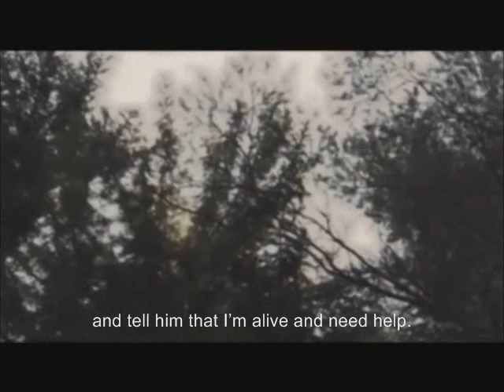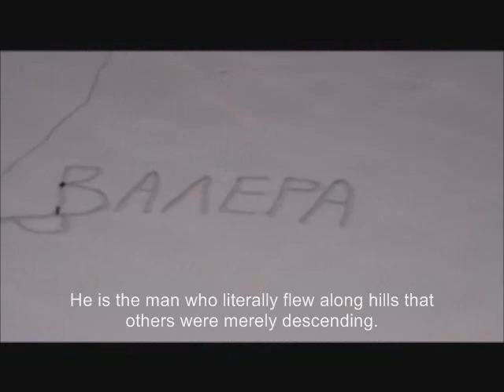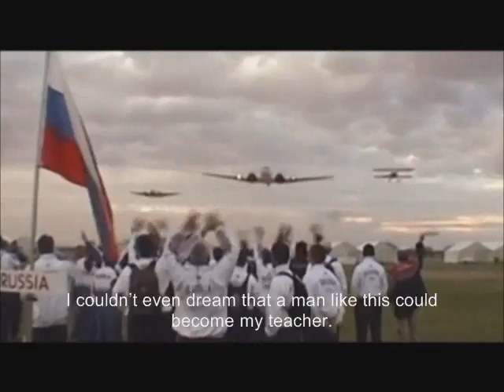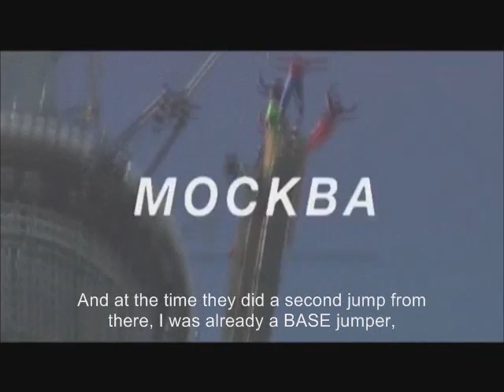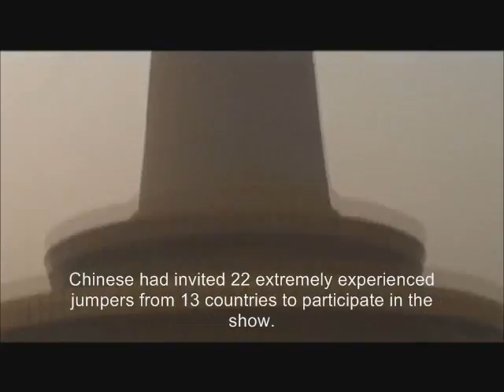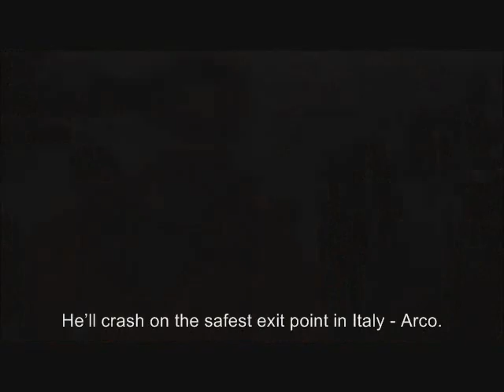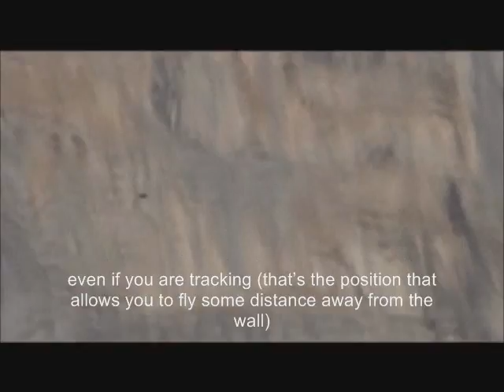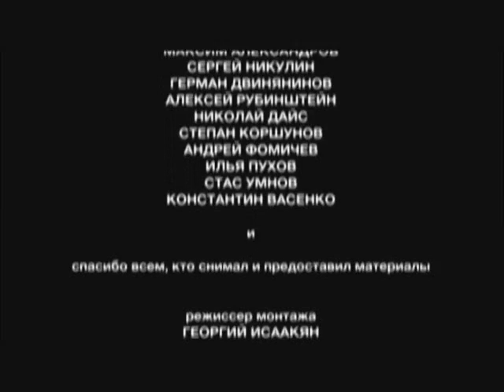Story of One BASE Jumper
"Story of One BASE Jumper" is the first chapter of the "Ups and Downs" film - an incredible BASE jumping documentary by Anton Kalyuzhnyy (with English subtitles). Highly recommend watching the second chapter of this film as well, especially to people who are considering starting BASE jumping. It's called "The Bridge to Nowhere. The Film."